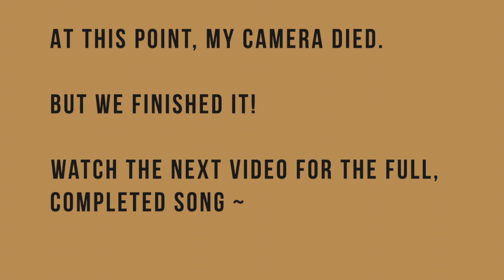Writing a Song in 30 Min - Using My Old Diary! (Part 3)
Ok so technically I wrote two songs in 45 minutes!

I hope that this demo helps peel back some of the mystery of writing a song. Just write a song! It doesn't have to be the best thing ever created. It's important to just CREATE. Especially in these difficult times.

I used pre-written lyrical content for much of this session, but you can see me improvising lyrics in areas that needed it. Don’t be afraid to take the easiest route - and use what you have!

Pulling from old material is a great way to begin a songwriting session, but being able to freestyle and improvise on the spot also helps. What are some ways you write lyrics?

What do you think of the song? Are there any words or chords you would change? Do you prefer the first "warm-up" song, or the more intentional "Paso a Paso"?

This video series was made possible by a generous grant from the Connecticut Commission on the Arts as a part of their COVID-19 Artists Respond program. I am grateful to be a local artist supported by this initiative.